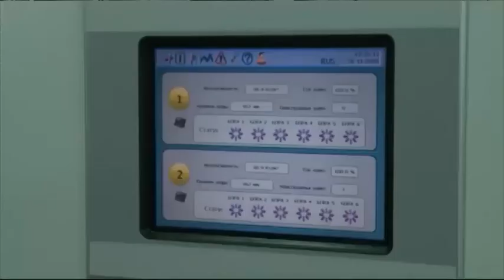Ярославский Водоканал завершил 1ый этап работ по реконструкции одной из очередей очистных сооружений